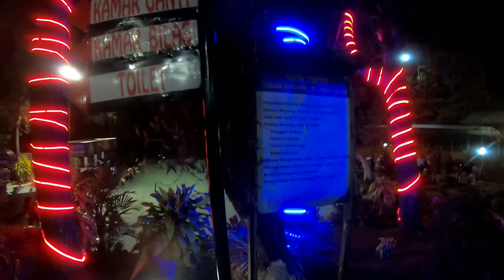Wisata Guci - Tegal | Pemandian Air Panas Guci, Berendam Malam Bikin Relax! | TRAVLOGUE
Berendam atau mandi air panas diyakini dapat memberi manfaat bagi kesehatan. Pas ke Tegal, kurang afdol rasanya kalau belum berkunjung ke Guci dan merasakan langsung pemandian air panas yang ada di sana. Saksikan keseruannya hanya di TRAVLOGUE!